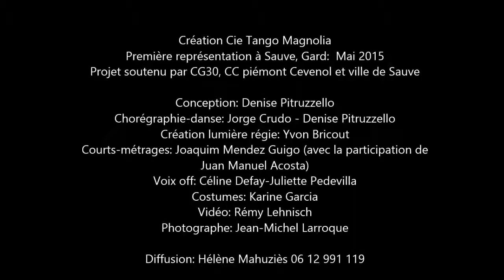VICE VERSATILE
Vice Versatile 50 min création 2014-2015 - Compagnie Tango Magnolia
Conception: Pitruzzello Denise
Chorégraphie - Danse: Jorge Crudo Denise Pitruzzello
Régie Création Lumières: Yvon Bricout
Court-métrage: Joaquim Méndez Guigo
Costumes: Atelier de couture, Karine Garcia
Voix off: Céline Defay - Juliette Pedevilla
JM Larroque Photographie. Projet, Expé, Photo.
Annick Baraston photos
Lehnisch Rémy Vidéo
Merci à Communauté de communes du Piémont cévenol Conseil Général 30
Commune de Sauve - Le restaurant de la gare - Le Théâtre Golovine